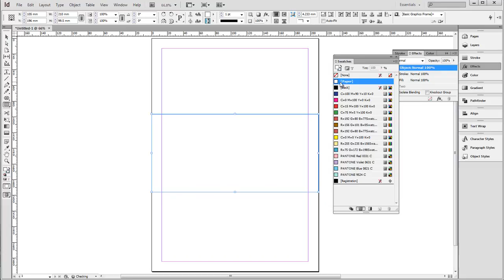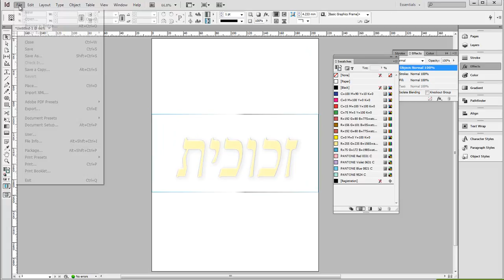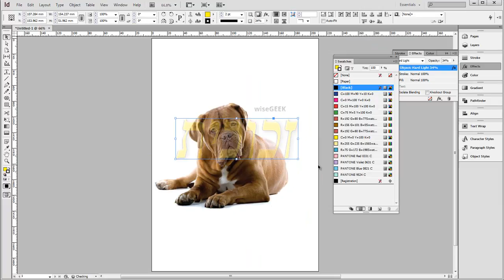רקע זכוכית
קורס Adobe InDesign   מלא בהנחיית זהר סקס - 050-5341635
לקורסים נוספים: